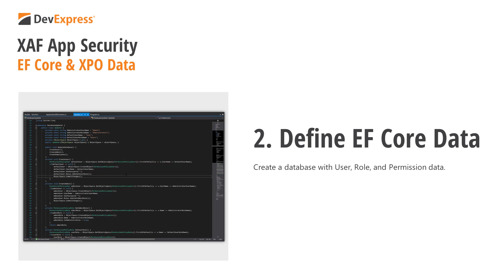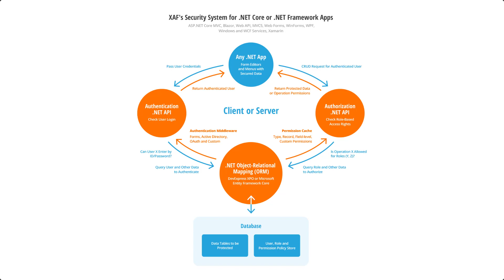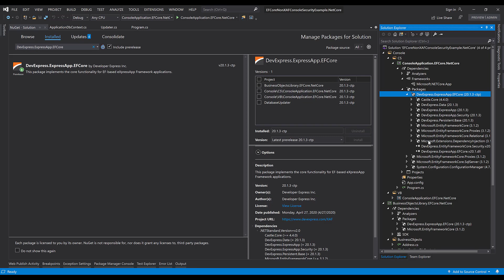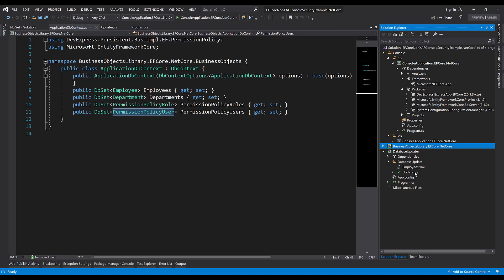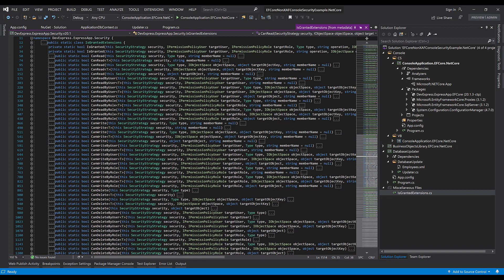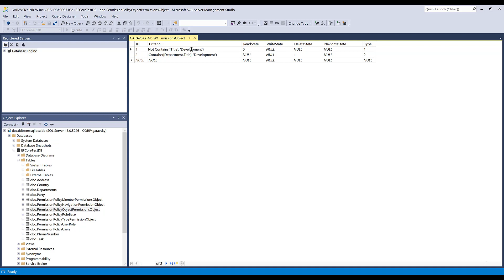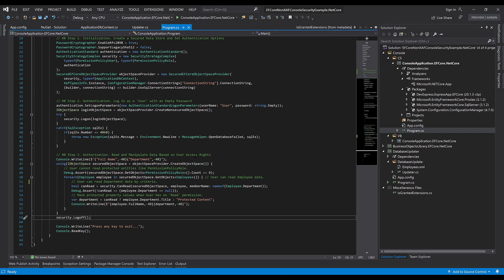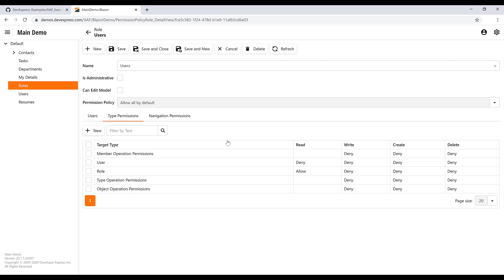Role-based Access Control for CRUD API with Entity Framework Core & XPO ORM (Part 1)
XAF's Role-based Access Control & User Authentication API can be used to protect data in any .NET application – be it a client app or a server side solution like an ASP.NET Core web site. In this video, will make a quick review of the architecture of this security API and also describe the main integration steps for Entity Framework Core ORM (EF Core 5). You will also learn the following:
    1) how to add required DevExpress and Microsoft NuGet packages, define your EF Core data model and create a database with dynamic user, role and permission data;
    2) initialize a secured data store and authenticate users;
    3) authorize CRUD operations and manipulate data based on user access rights.

If your EF Core-based .NET app includes login/logout forms and requires dynamic security policies, XAF’s Role-based Access Control & User Authentication API is an easy-to-use alternative to custom app-security logic. From WinForms and WPF, to .NET server technologies like ASP.NET Core MVC/Web API/OData/Blazor – XAF’s Security System is the perfect choice for the enterprise.